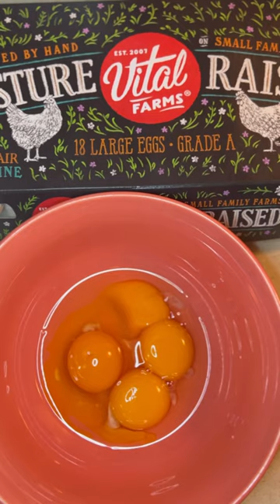Creamy Carbonara Pasta with Pancetta and Pecorino Romano Cheese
Today, I'm excited to share a quick and easy recipe for Creamy Carbonara Pasta with Pancetta and Pecorino Romano Cheese. This trending dish is perfect for those who love a comforting and flavorful pasta meal but are short on time. Let's jump right into this delicious recipe!

Ingredients:
- 350 grams spaghetti
- 150 grams pancetta, diced
- 4 large eggs
- 100 grams Pecorino Romano cheese, grated
- 1 teaspoon freshly ground black pepper

Instructions:
1. Cook the spaghetti according to the package instructions until al dente. Remember to season the boiling water with salt to enhance the pasta's flavor.

2. In a skillet over medium heat, sauté the diced pancetta until crispy and golden brown.

3. In a mixing bowl, crack the eggs and whisk them until well combined. Add the grated Pecorino Romano cheese and freshly ground black pepper, and whisk again until smooth and creamy.

4. Drain the cooked spaghetti, reserving about 1/2 cup of the pasta water.

5. In the same skillet used for the pancetta, add the drained spaghetti. Pour the carbonara sauce over the pasta and toss everything together until the pasta is evenly coated. If the sauce appears too thick, gradually add some of the reserved pasta water to achieve a creamy consistency.

6. Serve immediately and enjoy this delightful and trending carbonara dish!

In just a few simple steps, you've created a creamy and flavorful Carbonara Pasta with Pancetta and Pecorino Romano Cheese that will satisfy your cravings in no time. This quick and easy recipe is perfect for busy days when you want a delicious meal without spending hours in the kitchen. Enjoy your meal!